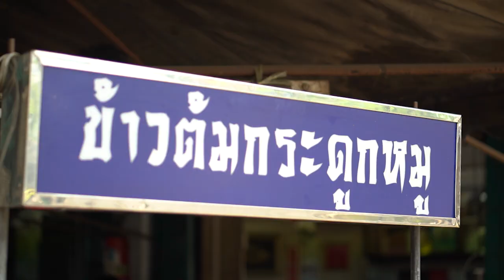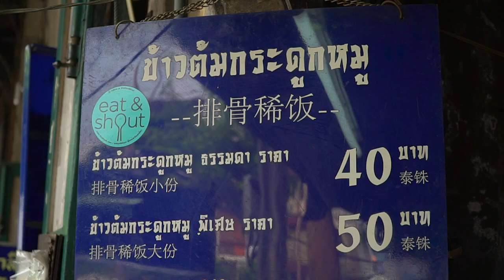เฮียเมธ ข้าวต้มกระดูกหมูในตำนาน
เฮียเมธ ข้าวต้มกระดูกหมูในตำนาน เปิดมากว่า 70 ปี เจ้าแรกแยกหมอมี
พิกัดแยกหมอมี ถ.เจริญกรุง
เปิด 10:30-21:00 น. ปิดทุกวันพฤหัสบดี